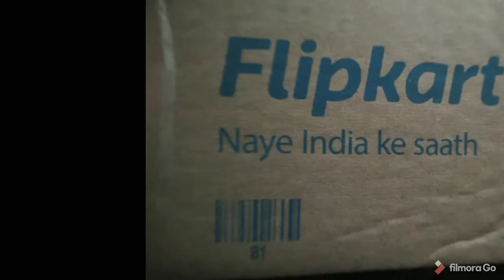zebronix bluetooth speaker#karthiksurya#sanju tetchy#m4 tech#unboxing dude